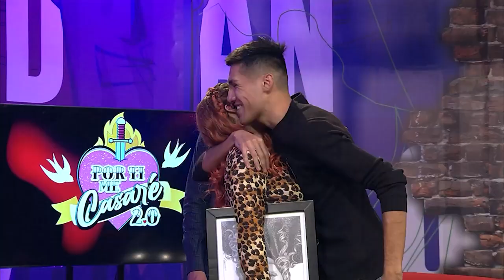Trixxxy lo tenía escondidito | Adrián Marcelo Presenta